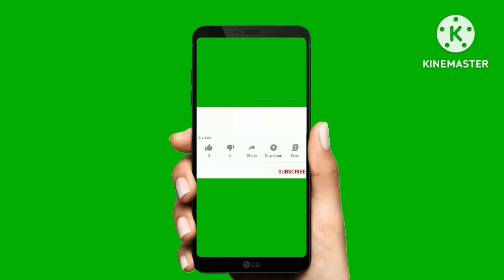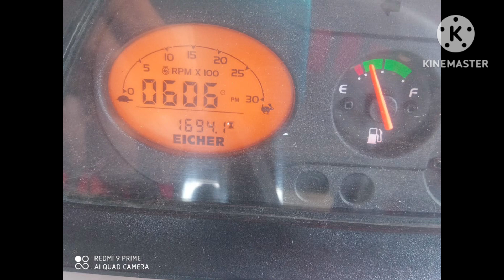seconda handa eicher Tractotr sale|eicher Tractotr sale in karnataka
ನಮ್ಮ ಚಾನೆಲ್ ಅಲ್ಲಿ ಎಲ್ಲಾ ಕಂಪನಿಯ ಟ್ರ್ಯಾಕ್ಟರ, ವಾಹನಗಳು, ಎತ್ತುಗಳು ಮಾರಾಟಕ್ಕೆ ಮತ್ತು ರೈತರಿಗೆ ಸಂಬಂಧಿತ ವಿಡಿಯೋ ಇದಾವೆ ನಮ್ಮ ಚಾನೆಲ್ ಸಬ್ಸ್ಕ್ರೈಬ್ ಮಾಡಿ  ನೋ
ಡಿ ಕೆಳಗಡೆ ಲಿಂಕ್ ಇದೆ ಓಪನ್ ಮಾಡಿ

Seconda hand mahindra Tractotr 4×4 drive Tractotr sale
2nd hand bike
2nd hand tractors for sale

             🙏 ನಮಸ್ಕಾರ 🙏